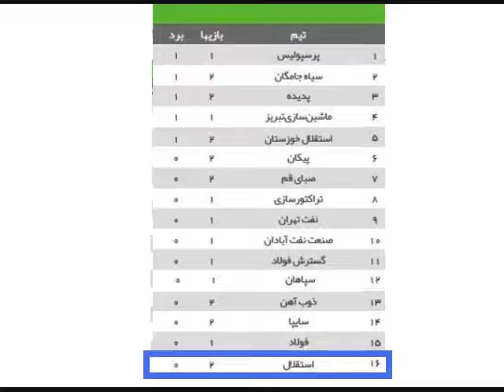ali mansour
علی منصور قهرمان خخخخ